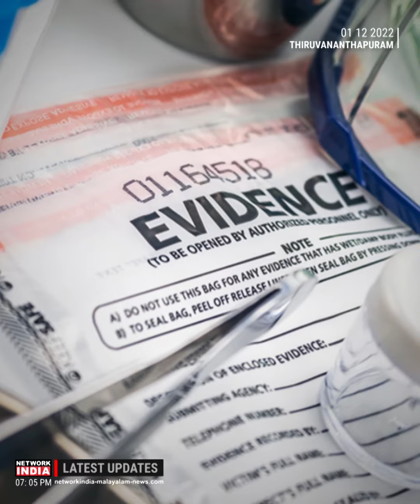ഉദ്യോഗസ്ഥർക്ക് പുതിയ നിർദ്ദേശങ്ങളുമായി കേരള ഡി ജി പി അനിൽ കാന്ത് | Kerala DGP Anil Kant Latest News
Kerala DGP Anil Kant Latest News

Network India is The One of The Most Popular Malayalam language Entertainment & News Channel which Delivers Malayalam Cinema Update | Latest Serial News | Celibrity Updates & Actress Photoshoot Gossips | Movie Events & Reviews | Social Media Viral News Updates,.. & more From South Indian Cinema.

To Read More, Malayalam Cinema Update | Serial News | Celibrity Updates & Gossips | Movie Events & Reviews | Social Media Viral News Updates,.. & more